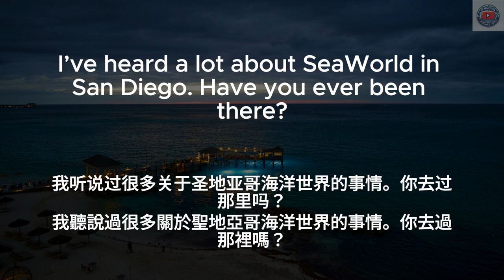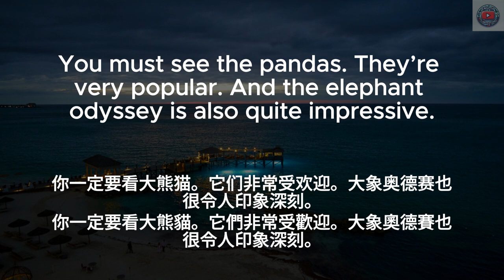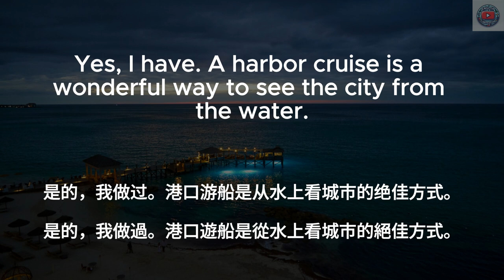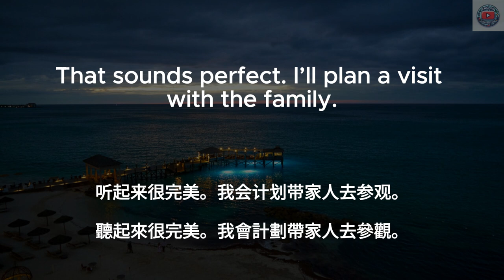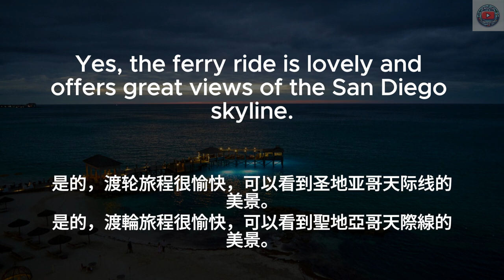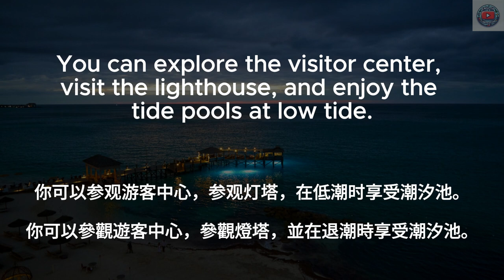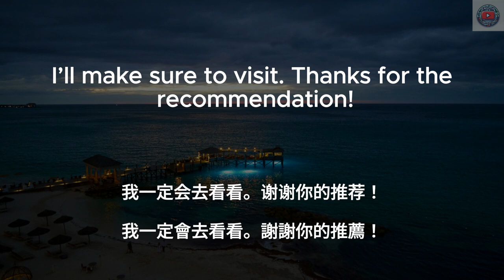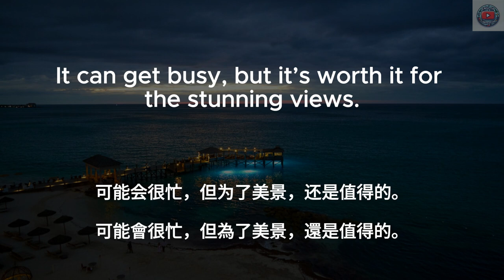▶ Listening Practice | 圣地亚哥旅游英文对话 | San Diego | 反复朗读 | 中文配音 | 听力训练 | 零基础 | Conversations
🔑 在本视频中，你将学到：
探索乐高乐园
参观圣地亚哥动物园
探索圣地亚哥老城
参观中途岛号航空母舰博物馆
参观圣地亚哥野生动物园
享受日落悬崖自然公园

学习方法：
1. 首先在没有字幕的情况下听一遍英文
2. 第二遍听英文，显示英文字幕
3. 第三遍听中文，加上中文字幕
4. 第四遍听英文，显示中英字幕和重点

日常英文｜中文加英文聽力訓練｜睡覺學英語｜睡觉学英语｜邊睡邊記 英文｜沉浸式英语听力练习｜刻意练习英语听力｜睡眠學英文｜边睡边记｜英语口语｜生活口語｜基礎英語會話｜英語初學者｜英語學習｜零基礎學英文｜英語發音練習｜英文發音｜學習英語發音｜英文短句｜英語聽力｜美式口音｜英語詞彙｜美式英語｜美式口音｜英語初級聽力｜高效學英文｜英文｜日常英文聽力｜常用英文句子｜Useful English phrases｜Everyday use｜Learn English｜Daily conversations｜英语听力｜英文短句练习｜English listening｜English Listening Practice｜聽懂每一句｜听懂每一句 | trip | travel | San Diego